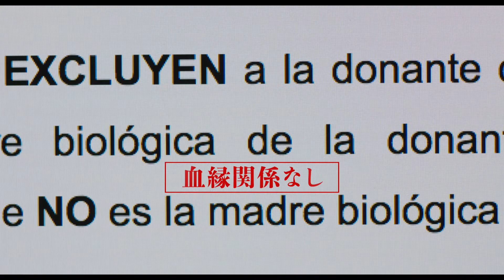映画『パラレル・マザーズ』予告編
監督ペドロ・アルモドバル×主演ペネロペ・クルス！
偶然同じ日に母となった二人のシングルマザーがたどる数奇な運命の行方は？
映画『パラレル・マザーズ』は、2022年11月3日(木・祝)、ヒューマントラストシネマ有楽町、  Bunkamuraル・シネマ、新宿シネマカリテ 他公開！

【あらすじ】
フォトグラファーのジャニス(ペネロペ・クルス)と17歳のアナ(ミレナ・スミット)は、出産を控えて入院した病院で出会う。共に予想外の妊娠で、シングルマザーになることを決意していた二人は、同じ日に女の子を出産し、再会を誓い合って退院する。だが、ジャニスはセシリアと名付けた娘と対面した元恋人から、「自分の子供とは思えない」と告げられる。そして、ジャニスが踏み切ったDNAテストによって、セシリアが実の子ではないことが判明する。アナの娘と取り違えられたのではないかと疑ったジャニスだったが、激しい葛藤の末、この秘密を封印し、アナとの連絡を絶つことを選ぶ。それから1年後、アナと偶然に再会したジャニスは、アナの娘が亡くなったことを知らされる──。

【キャスト】
ペネロペ・クルス　ミレナ・スミット　イスラエル・エレハルデ　アイタナ・サンチェス＝ギヨン　ロッシ・デ・パルマ　フリエタ・セラーノ

【スタッフ】
監督・脚本：ペドロ・アルモドバル
原題：MADRES PARALELAS
字幕翻訳：松浦美奈

2021/スペイン・フランス/スペイン語/123分/カラー/5.1ch/ドルビーデジタル/アメリカンビスタ　　R15+

© Remotamente Films AIE & El Deseo DASLU